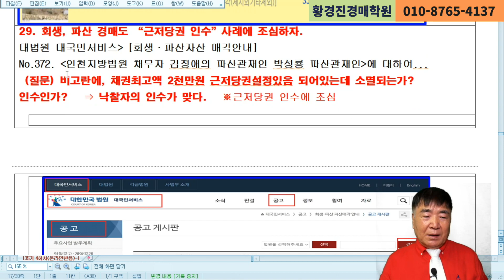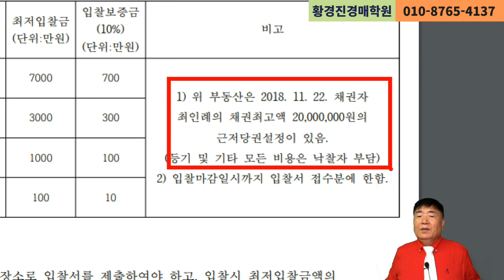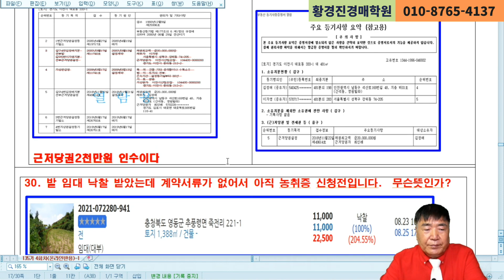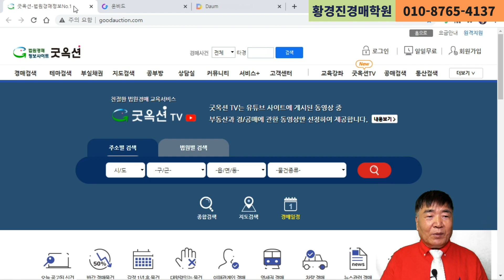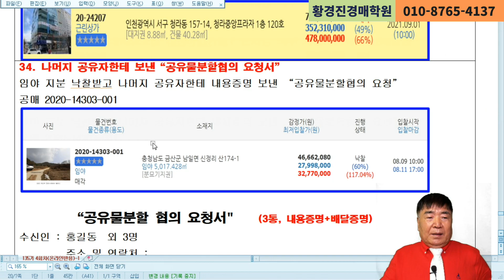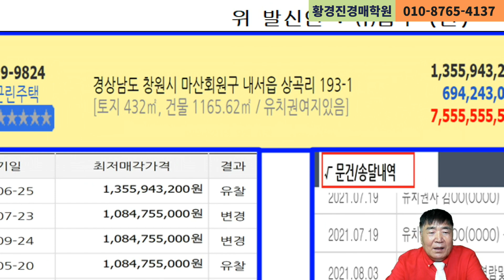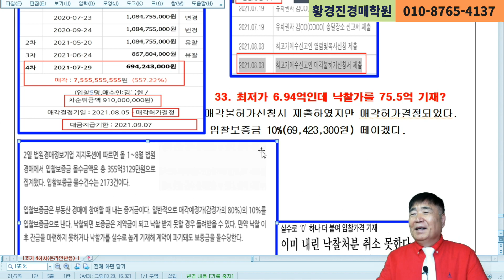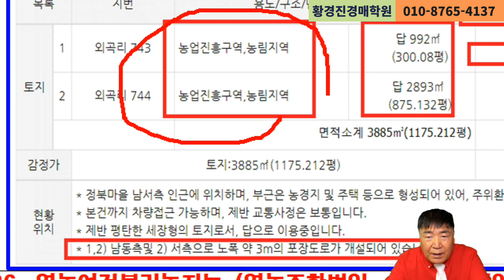1008강(하권). 경매법정에서 하지 않는 특이한 경매(회생, 파산 경매)(법학박사 황경진경매TV)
● 빨리 경제적 자유인을 원한다면?
▣단기반( 2개월과정, 카드 50만원 )
▣장기반(1년 과정, 평생회원으로 평생 상담무료,
카드 (300만원에서 1백만원 할인후)  200만원)
( 교재 3권, 21만원 무료 )
(신한은행, 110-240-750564, 예금주: 황경진)
●개강 안내문을 보려면?

법원 경매는 경매법정에서 진행하지만 특이하게도 회생·파산(면책) 신청자들에 대한 관련 부동산 경매는 경매법정에서 하지 않고 파산관재인(주로 변호사)이 자기 변호사 사무실에서 진행한다. 가끔 좋은 대박물건도 보인다.
이런 물건은 대법원 대국민서비스(홈페이지) [회생·파산자산 매각안내]를 보면 찾을 수 있다.